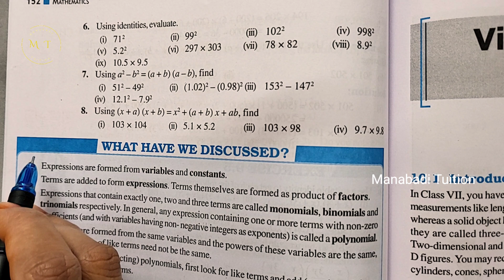8th class maths |Chapter 9|Algebraic Expressions and Identities| Exercise 9.5 |Q no 7 |part 11|NCERT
8th class maths |Chapter 9|Algebraic Expressions and Identities| Exercise 9.5 |Q no 7 Exercise 9.5 |Q no 7 class8# class 8 Exercise 9.5 |Q no 7#8th class Exercise 9.5 |Q no 7#8th class maths |Chapter 9 Exercise 9.5 |Q no 7#